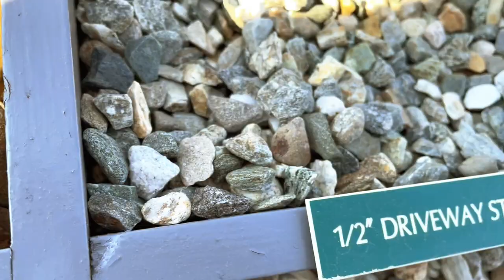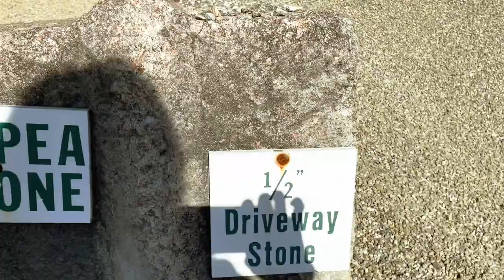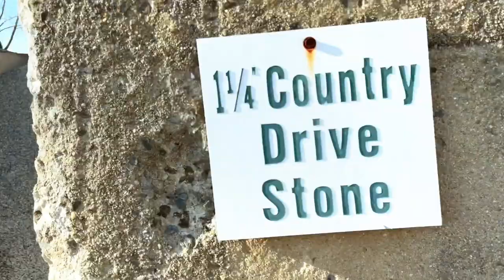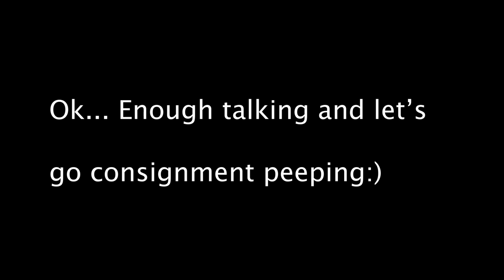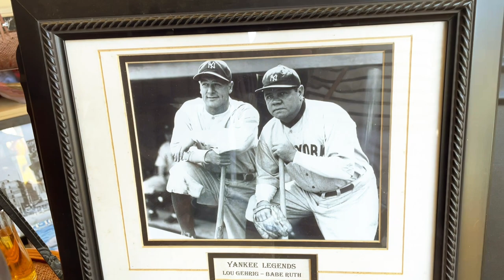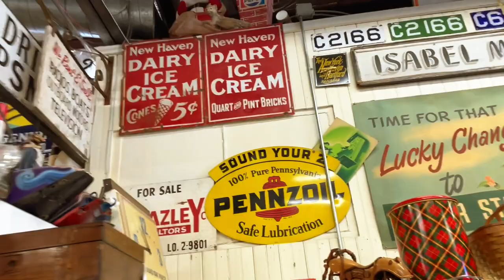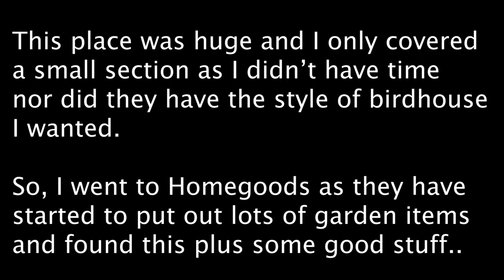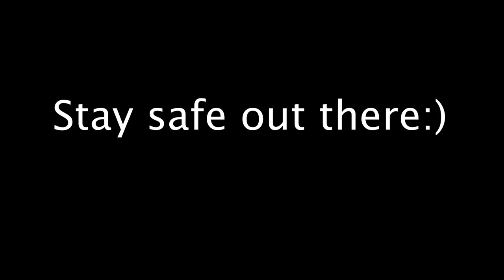Spring Garden Update: A Change, Consignment Store, and a Birdhouse!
Hello Guilford Country Garden Club Butterflies,
I spent the last few weeks tackling my driveway by as I switched out my entire gravel to another color gravel. I also show in here some consignment finds here plus a new garden birdhousse. I hope you have all been staying safe and have a good weekend😊😊😊 ..

// ▼ ▽ Time Stamp;

0:00     // Intro
1:10    // What the video is about
1:25    // At the mill for gravel driveway
5:55    // Delivery day and spreading of it
7:24    //Consignment
14:28  //Back home
15:31 //Conclusion

//▼ ▽ Amazon Store

If you love books, you are at the right place. I shall be adding more to in coming days. Once I learn how to add audible links, I shall include that also.

Lastly, most of the items used in my videos shall be added also from time to time. Cheers and enrich your brain with books as a form of relaxation as the holidays are here. Cheers..

Amazon Store

//▼ ▽ YOU CAN READ MORE ABOUT ME HERE:

My name is Patience but I go by Patti. I am a gardener (zone 6b), home decor lover, & all things DIY. My channel is dedicated to encouraging every viewer to do things for themselves and be self-sufficient. I never actually knew I could do these projects I take on until I bought my place and immediately realized paying for things to be done was not sustainable long term. Albeit, sometimes I have no choice but to pay for the more tedious ones. That is why I have started creating content about the things I am doing perfect or not.

In summary, you shall have an in-depth look into how I am changing my space, plants I buy and all others things to come. Hopefully, it is motivating enough for you to want to stick around and encourage you to take up a challenge in the foreseeable future.

XoXo
Patti

//▼ ▽ Mailing Address:

PattisGuifordGardenCT
P.O.Box 20